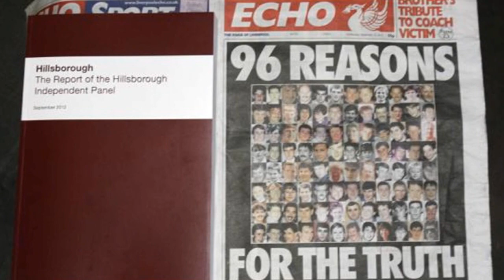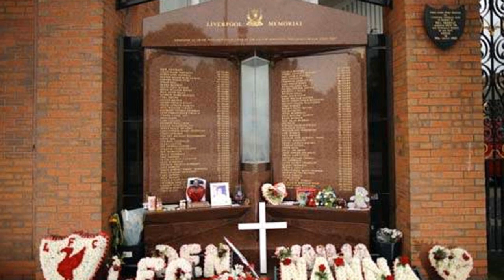Mike Pannett on BBC Radio Merseyside discussing the Hillsborough Report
Mike Pannett on BBC Radio Merseyside discussing the Hillsborough Report with presenter Simon Hoban - 12/09/2012